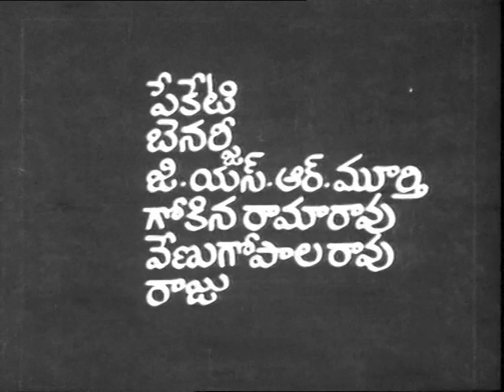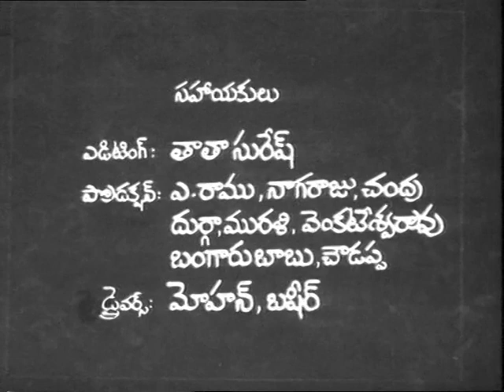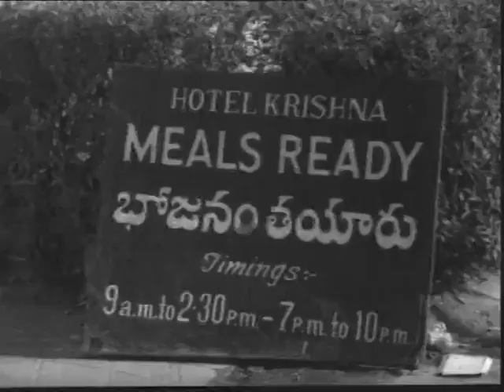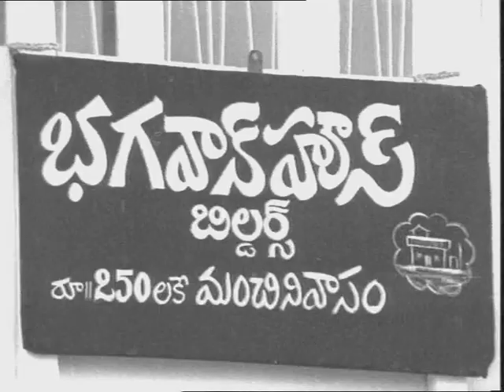O Manishi Tirigi Choodu│Full Telugu Movie│Murali Mohan, Mohan Babu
In a Small Village labour Family Consists two elder brothers (Bheemudu) Mohanbabu & (Ramudu) Muralimohan are the leading characters in the stroy.whole the family works under richfamily same in that village. Ramud & Bheemudu can't
tolerate the cruel behaviour of their owner. They want to change their family financial status and get their family out from his owner.Ramudu & Bheemudu ran away from house to city for work and to earn money to save their family. the story runs on the problems they face in the city & their parents situations in village till the end of the story.